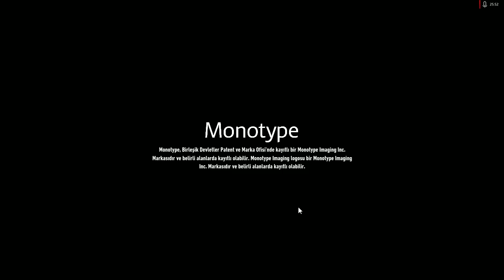Batman Arkham Knight FİNAL!!!